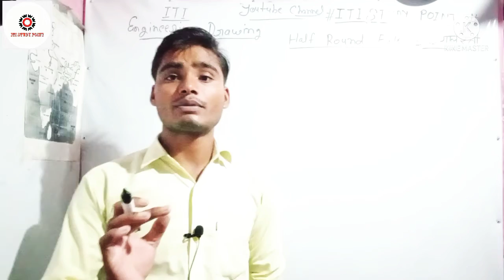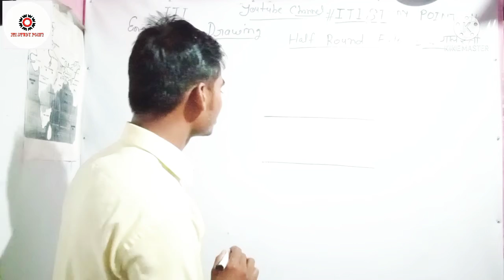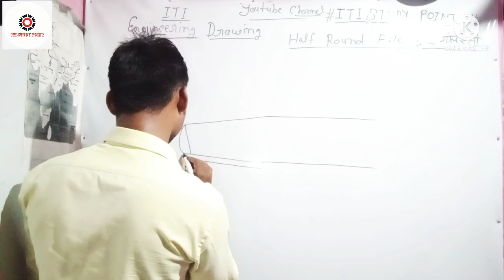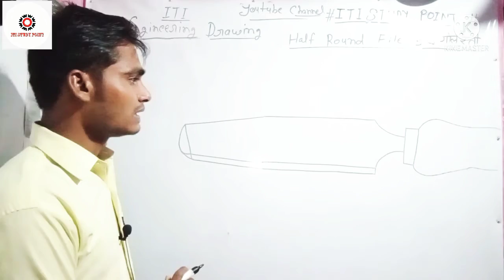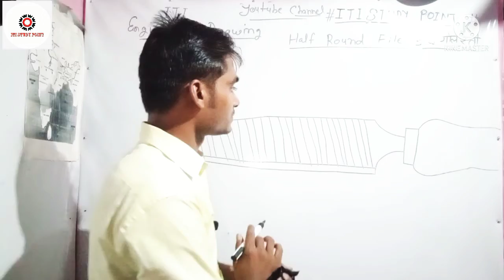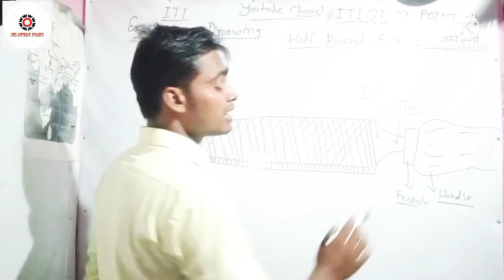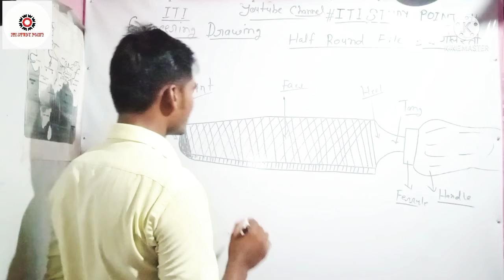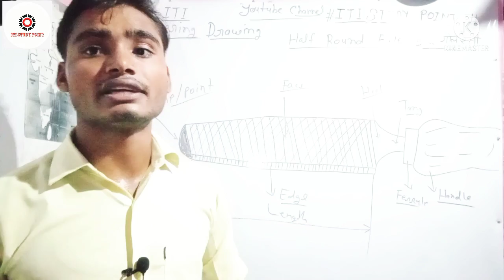Half Round File अर्द्ध गोल रेती~free hand sketch || ITI all trade engineering drawing|by_Aakash sir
Half Round File अर्द्ध गोल रेती./ free hand sketch drawing || ITI engineering drawing_by_Aakash sir
halfround file# अर्द्ध गोल रेती#

5 मिनट में जबरदस्त trick.By Aakash sir#

सभी ट्रेड जैसे कि
 टर्नर ,
मशीनिस्ट ,
बेल्डर ,
प्लंबर ,
फिटर,. इत्यादि ट्रेड संबंधित स्टूडेंट सभी सब्जेक्ट
ऑल ट्रेड मैकेनिकल थ्योरी
इंजीनियरिंग ड्राइंग
वर्कशॉप एंड साइंस
एंप्लॉयबिलिटी स्किल्स. अपनी तैयारी कर सकते हैं